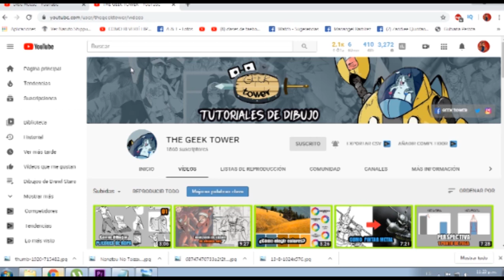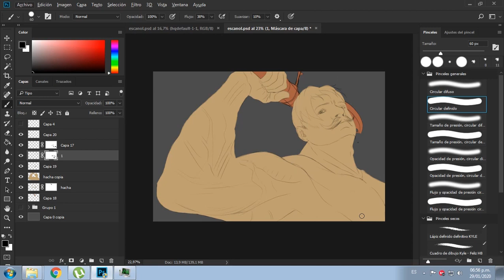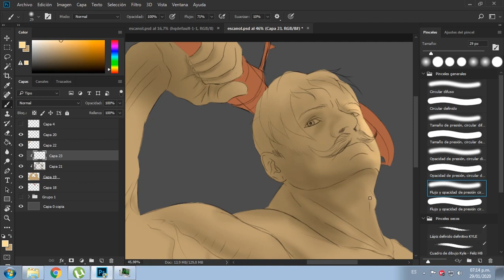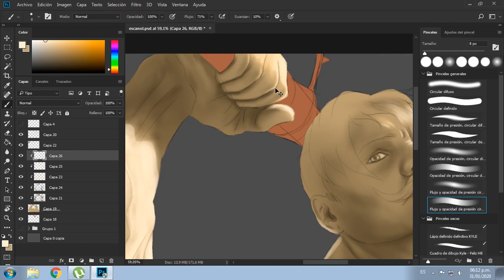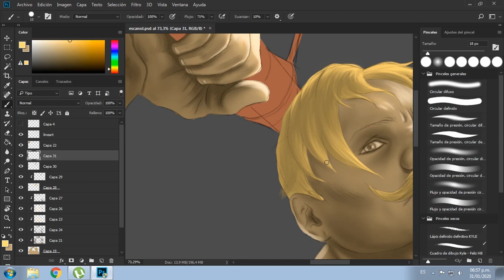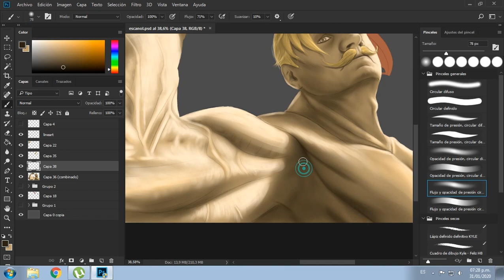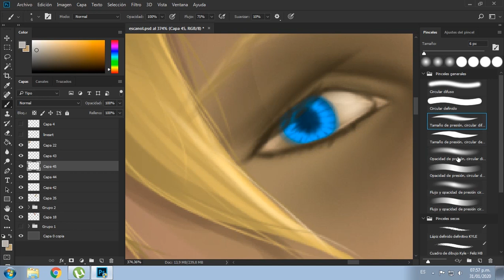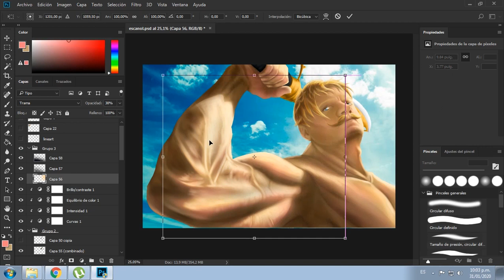Dibujando Escanor León Del Orgullo los 7 Pecados Capitales Nanatsu no Taizai Colaboración en Digital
en este vídeo te muestro como dibujar a escanor de los 7 pecados capitales realista toon me donde digo cual es el poseso que uso para mi técnica de color en digital te imvito a que veas los vídeo de los colegas a qui abajo
IMAGEN FUL HD DESCARGA GRATIS
VÍDEOS DE MIS COMPAÑEROS